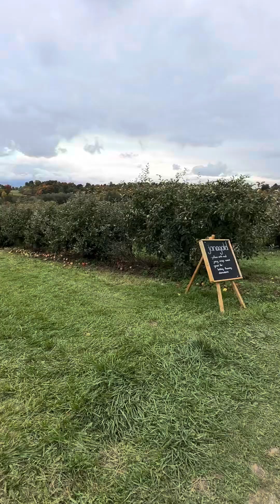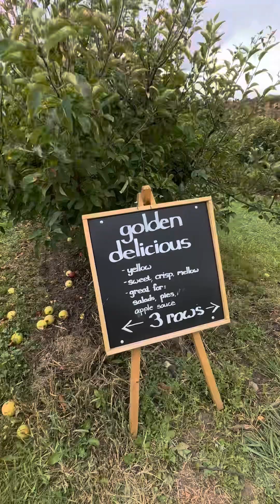Carl Laidlaw Orchards | Heritage Rd, Brampton, ON, CA